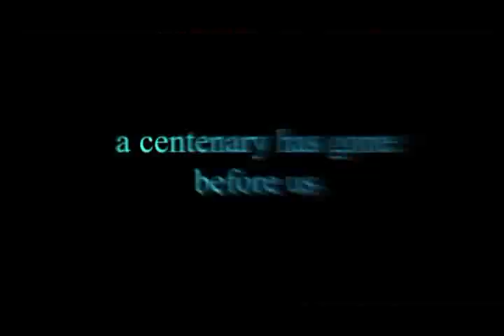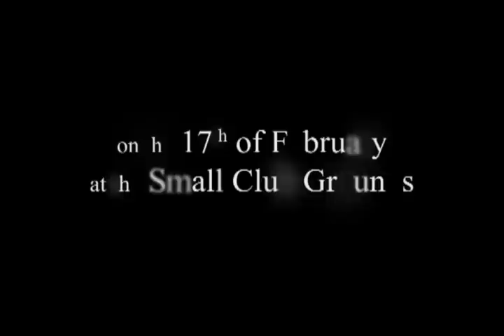CENTENNIAL FLAMES 2012 THE MOVIE TRAILER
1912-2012 marks an unbeaten centenary of the great youth movement in this world, the World Scout Movement in Sri Lanka. Though scouting itself was started in the year 1907, it was established in Sri Lanka five years later, in 1912. Furthermore according to the oldest surviving records in our College, our school too records 90 years of scouting in 2012.

A grand campfire took place on the 17th of February 2012 from 6.00 p.m. onwards at S. Thomas' College, Mount Lavinia grounds. Fellow scout troops and guide companies took part in this campfire, where they involved themselves in performing dramas, songs etc.

The campfire featured the unique touch of Thomian Scouts. This is the Trailer of the Video of the Campfire.